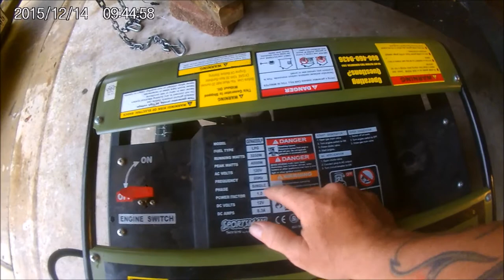Hurricane Power Generator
I have my power generator ready and some other supplies as we wait it out on this hurricane.  Be sure to pack as much as you need to survive and be able to be mobile if need be.

Amazon item bought here
ECHO EQUIPMENT

FS85-

RYOBI
14 in. 37cc 2-Cycle Gas Chainsaw

TRUCKS
2017 DODGE 1500 ext cab. HEMI-
2018 DODGE 1500 Crew Cab. Lone Star Silver Edition HEMI.